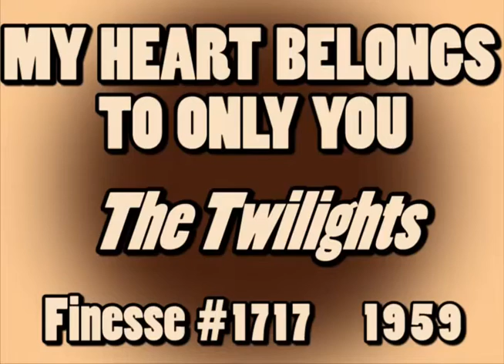MY HEART BELONGS TO ONLY YOU, The Twilights, (Finesse #1717) 1959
Flipside: OH BABY LOVE    Here’s another great uncharted song from my collection. The Twilights hailed from the Bronx NY. Group members were Robert Perryman (lead), Joe Durant, Claude “Indio” Chenet, Cal Washington and Pete Reyes. Some of the group members recorded with The Juveniles and also recorded songs as The Embers and The Four Embers.

MY HEART BELONGS TO ONLY YOU is considered to be a “standard.” It was written by Frank & Dorothy Daniels in 1952 and has been recorded by many well-known artists & vocal groups - too many to list here.

I am uploading this song on my YouTube channel this New Year’s Eve and am dedicating it to Mrs. Mint “MY HEART BELONGS TO ONLY YOU.” Happy New Year!